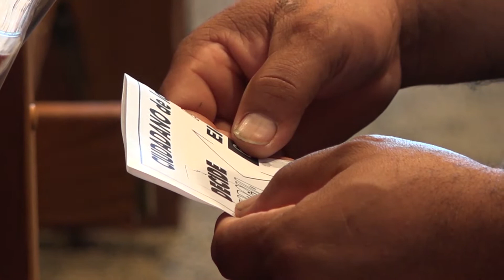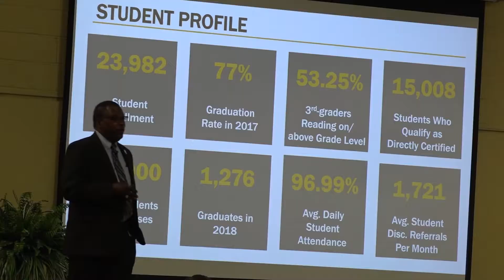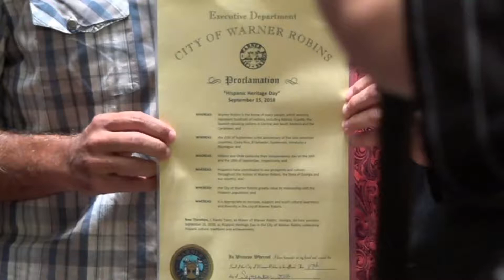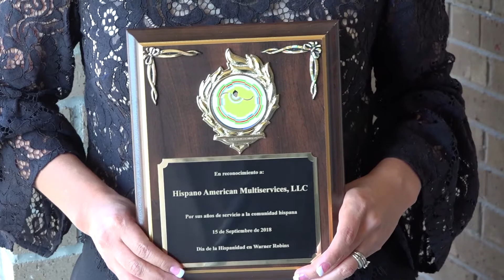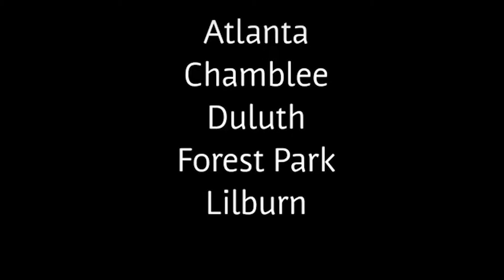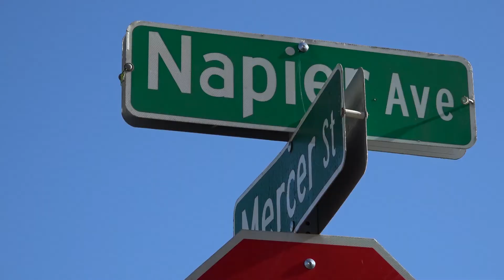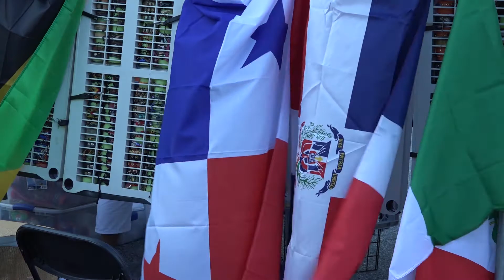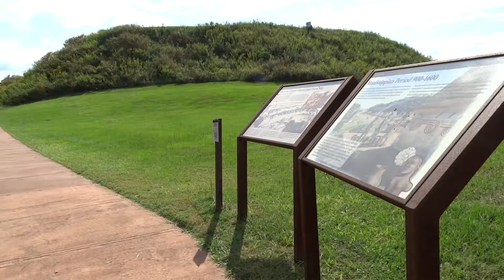ESN3A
Noticias de las escuelas del condado Bibb, WR proclama día de la Hispanidad, se exhorta a votar y tambien vacunarse...aprenda de que son las montañas del Ocmulgee National Monument